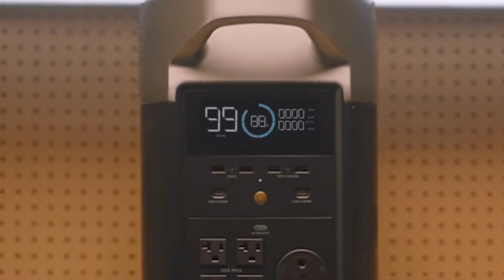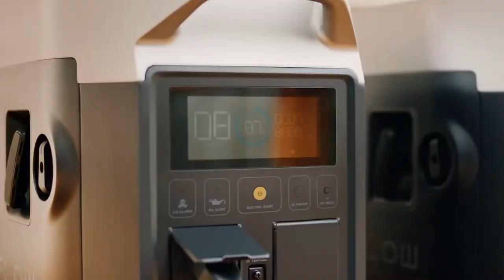The Portable Home Battery Backup System for Emergency - Kickstarter Highlight Products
Widgetstream is a product discovery platform to help you to stay up to date with the newest technology, gadgets and the best crowdfunding campaigns.

You also can draw inspiration for your next gift, no matter your budget. Browse through our categories to find the perfect gift for Mom, the guys, kids, pets, and basically everyone you care for.

Introducing the world's first portable home battery with an expandable ecosystem for home backup, smart energy management, lower energy bills, and more. The EcoFlow DELTA Pro is the next leap in portable power technology, offering you power security and independence, wherever you are.

From tailgate power to extreme blackouts that last for days on end, DELTA Pro delivers up to 25kWh of capacity. With that, you're covered for any situation. That's the industry gold standard.